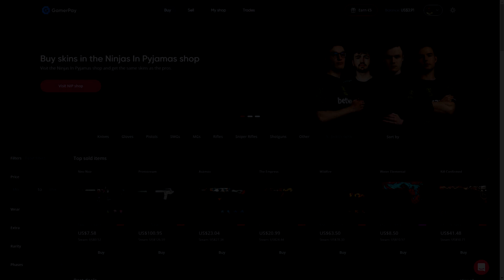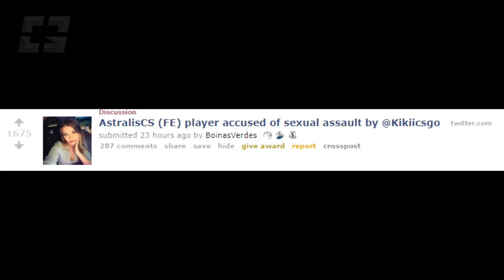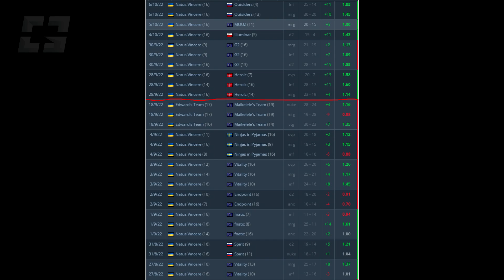DISASTER FOR ASTRALIS BEFORE THEY SIGN DEVICE!? S1MPLE'S ACTUAL GOAT SECRET?! Best Highlights CSGO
[AD] Buy and sell your skins in the safest and easiest way possible! Low fees, 3D shops and more!

Oh no..